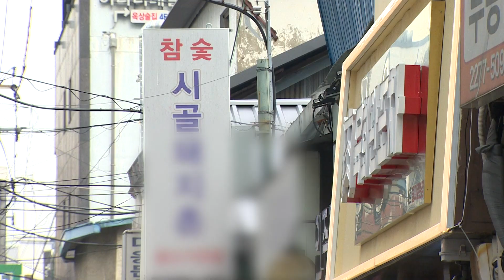성동구, LED 간판개선사업 대상 지역 공개 모집_SK broadband 서울뉴스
[기사내용]

성동구가 아름다운 도시경관 조성과
지역경제 활성화를 위해 오는 13일까지
LED간판개선사업 대상 지역을 공개 모집합니다.

이번 사업은 노후된 돌출간판 등
무질서하게 난립한 간판을 정비하고
지역의 특색을 살린 간판으로 교체해
깨끗한 도시미관을 조성하기 위한 사업입니다.

구는 공모에 신청한 지역을 대상으로 심사해
구역 선정을 추진할 예정이며,
구역 내 80~90개 업소에 간판 제작·설치 비용을 지원합
니다.

지원 금액은 업소당 250만 원 한도이며
신청 대상은 성동구 주민 또는 단쳅니다.

(촬영편집ㅣ전현표 기자)

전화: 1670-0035